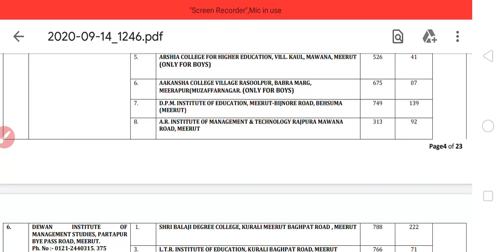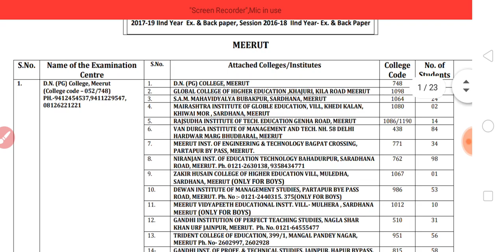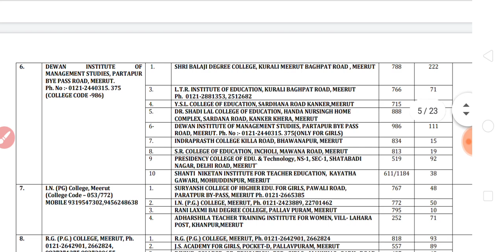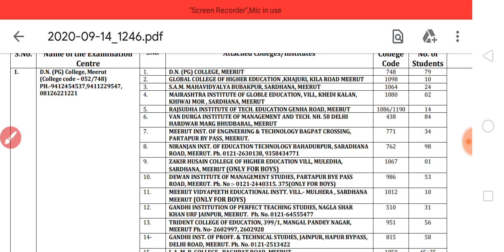BED EXAM CENTER LIST 2020